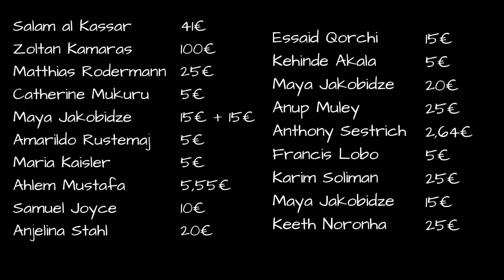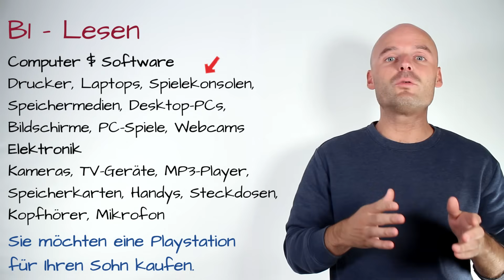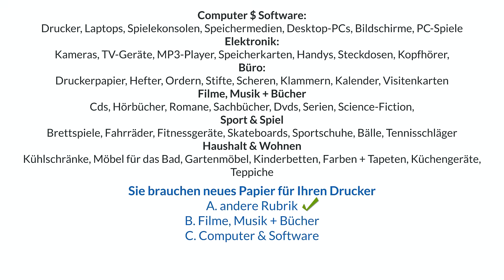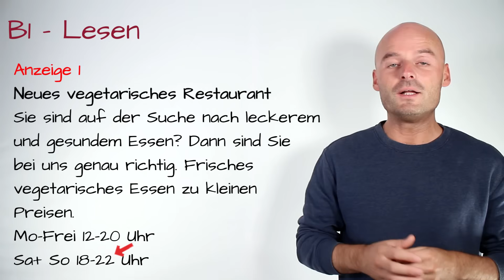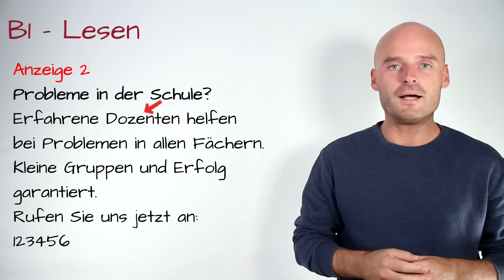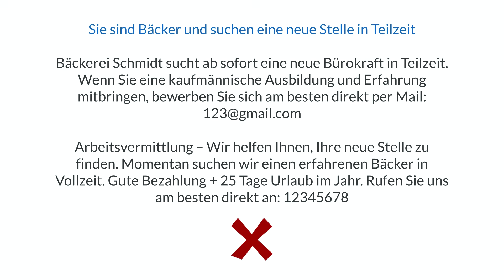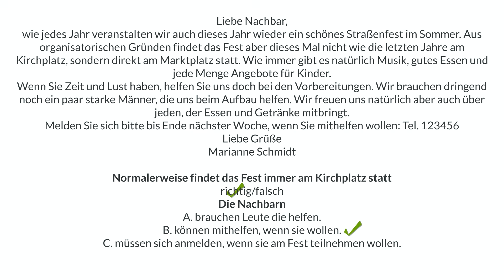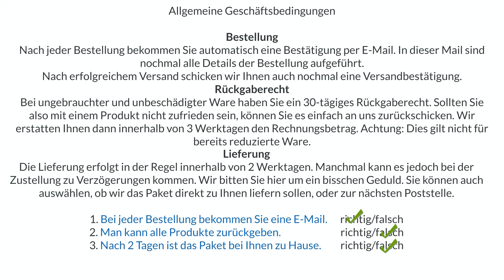B1 Prüfung Lesen | wichtige Tipps + Beispiele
B1 Prüfung Lesen DTZ-Prüfung TELC B1
In diesem Video gebe ich euch die wichtigsten Tipps für das Leseverstehen in der B1-Prüfung. Habt ihr bald die DTZ-Prüfung und habt ihr immer noch Probleme beim Lesen? Dann kann euch dieses Video dabei helfen, die TELC-B1 Prüfung zu bestehen. Viele Schüler haben speziell beim B1 Lesen große Probleme. In diesem Video gebe ich euch nicht nur wichtige Tipps, sondern wir schauen uns auch immer zusammen ein paar Beispiele aus einer DTZ Prüfung an.

B1 Lesen
Telc B1
DTZ Prüfung
Leseverstehen B1